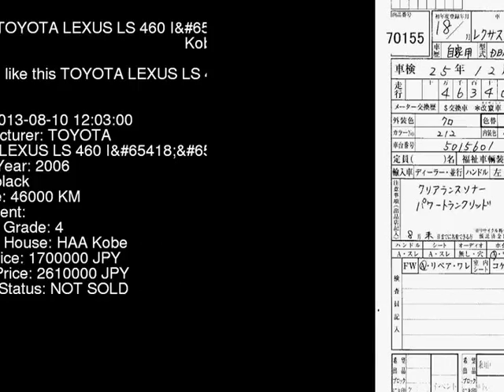2006 TOYOTA LEXUS LS 460_I_HDD_ USF40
the Authority on JDMs since 2007!  . Details on this car from auction in Japan